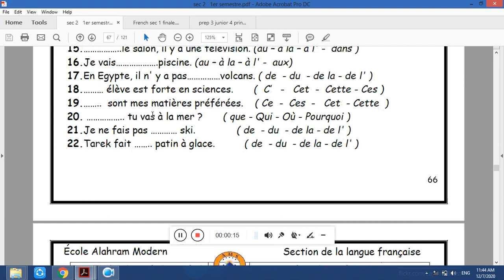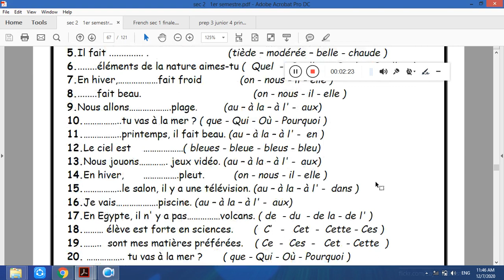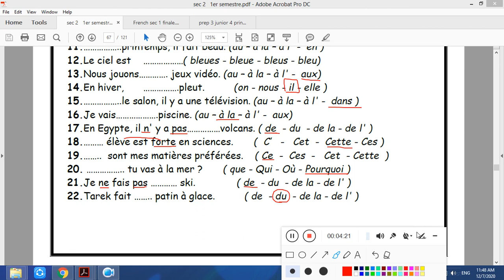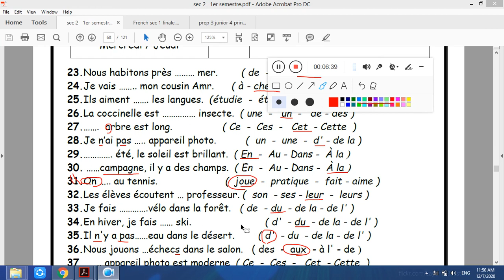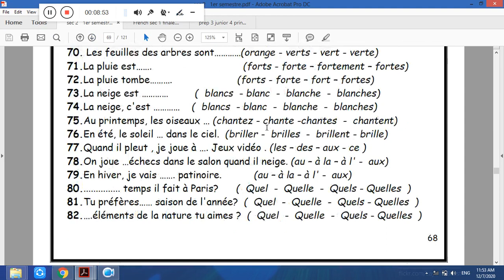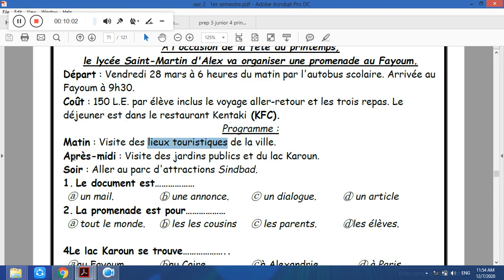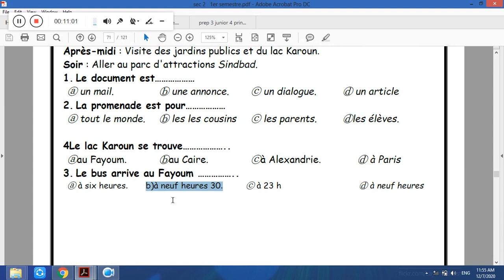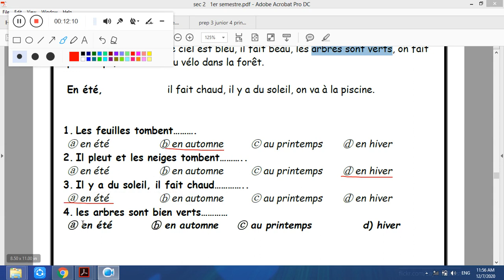Français Sec2 Lecon 1 révision